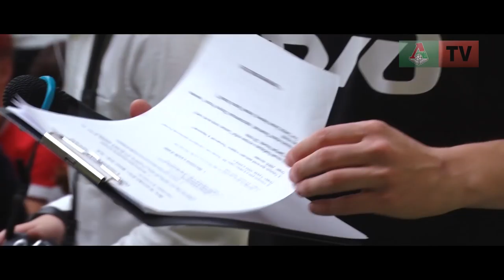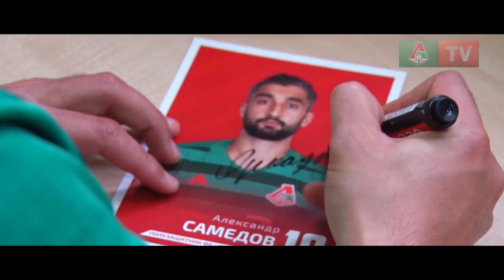«Хочу прийти на матч с «Арсеналом». «Локо» в гимназии №1530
«Локомотив» приехал в гимназию №1530. «Локо-ТВ» показывает, что из этого получилось.